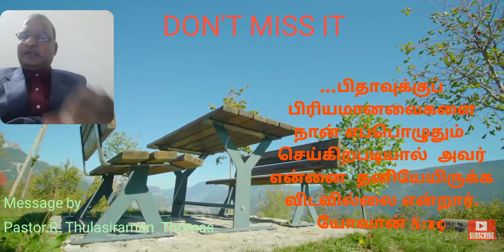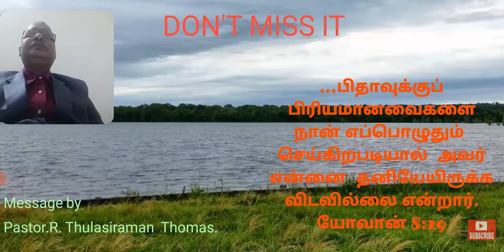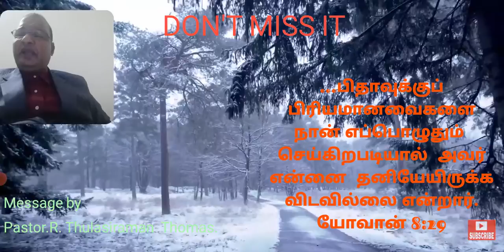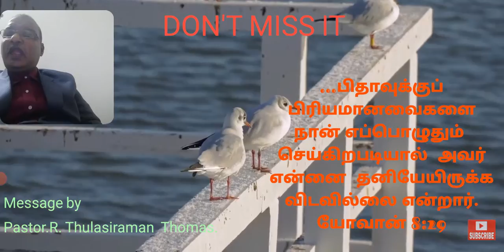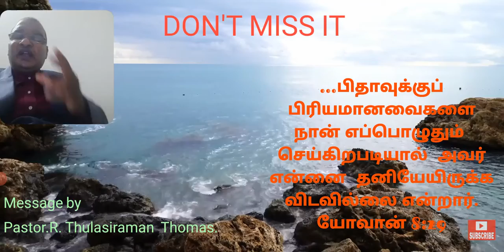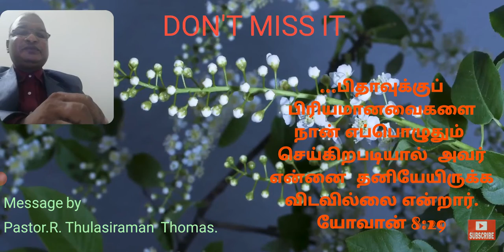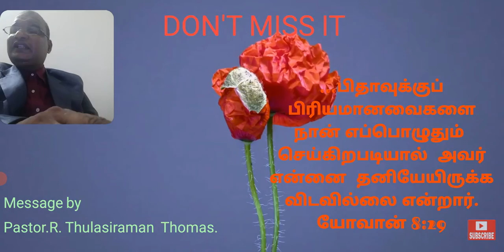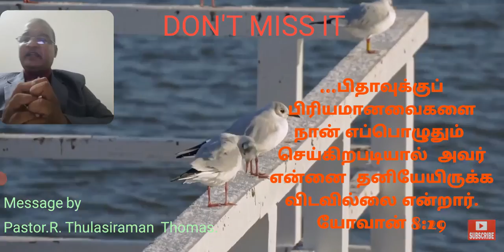SUNDAY SERVICE MESSAGE.[HD]